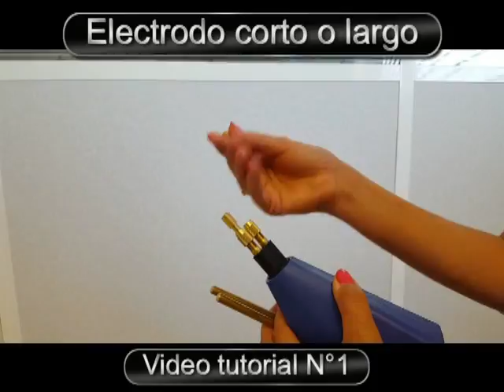Magic Stapler (Mixplast) – Reparación de patilla y moldura de plástico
Zaphiro Group cuenta con un acuerdo para distribuir MixPlast en España, la reconocida marca internacional de la Magic Stapler, una eficaz máquina portátil para la reparación de todo tipo de plásticos que incrementa la productividad del taller de chapa y pintura.